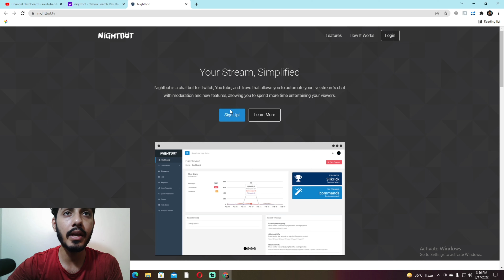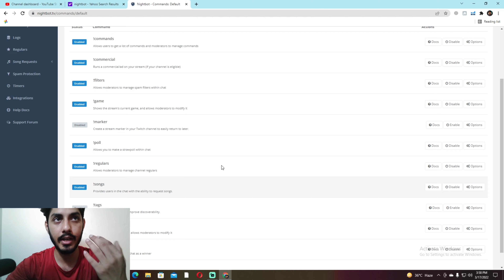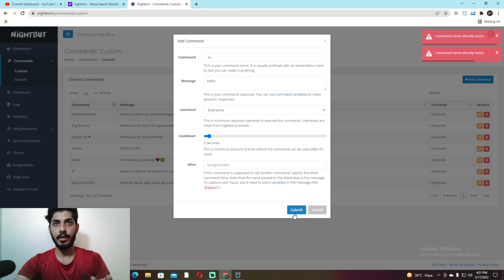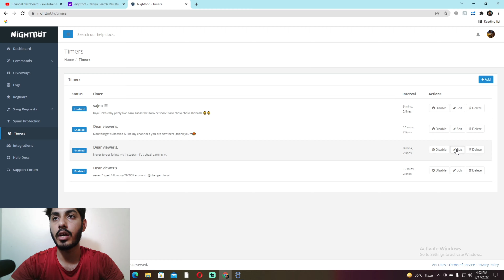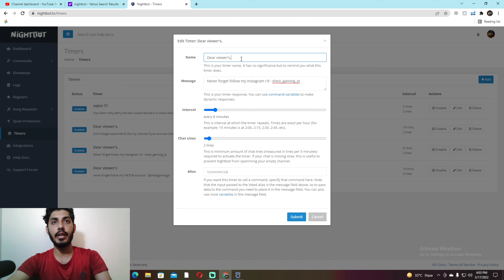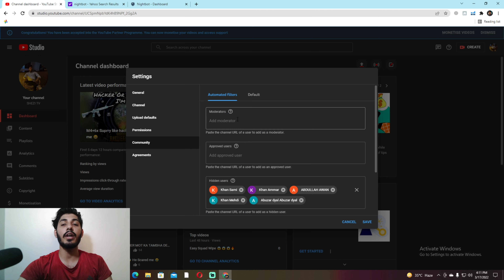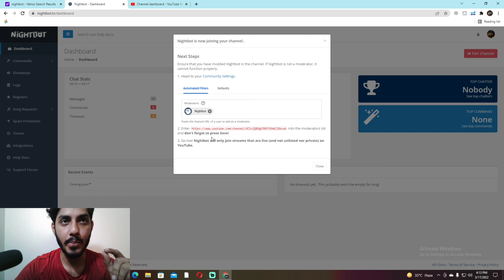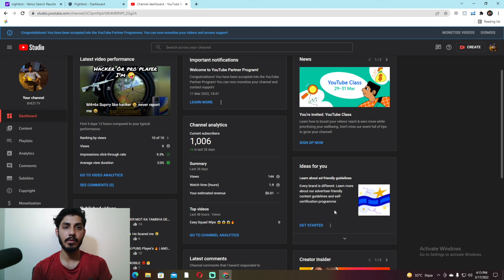How To Setup NIGHTBOT on YouTube Live Stream 🤔